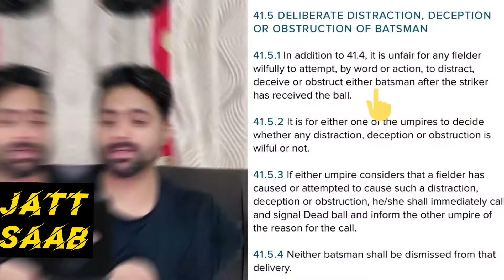Fakhar Zaman Batting | Zaman was out or not? | ICC rule 41.1.5